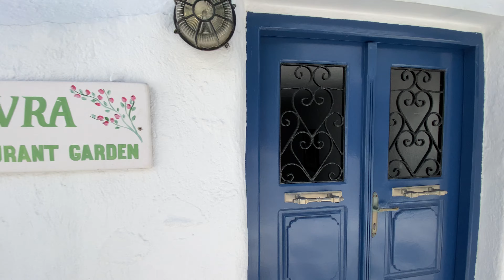Mykonos: Mykonos Town - walking in small charming streets.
Basically anywhere you go, you’ll find gorgeous streets. Some people want a list of coordinates in an Instagram guide to Mykonos, but you’re bound to just take the same photos as everyone else.